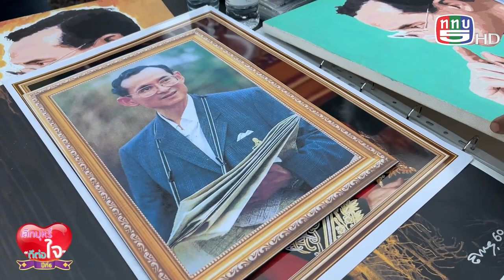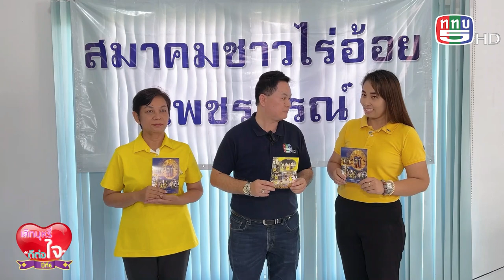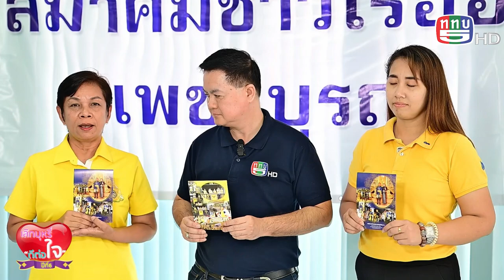รายการเลิกบุหรี่ดีต่อใจปีที่6 09 12 66 ไร่สุขพ่วง ราชบุรี ตามแนวปรัชญาเศรษฐกิจพอเพียง ONAIR MASTER